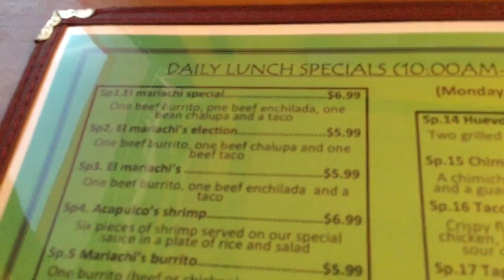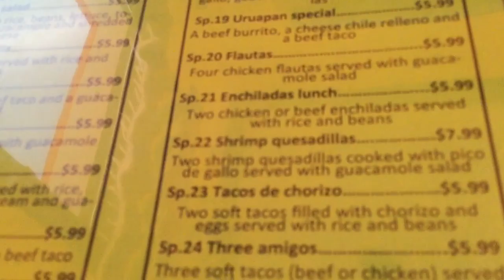Omw to El mariachi restaurant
Bitching and complaining/ maybe I was hungry/live with someone long enough, you will bump heads sometimes but not a lot